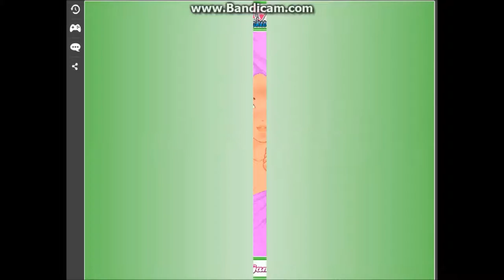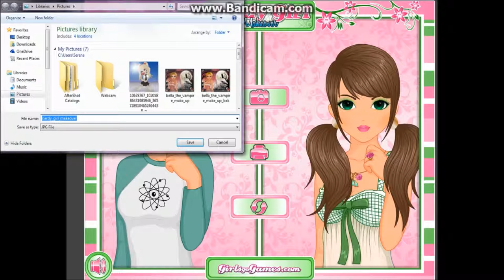The Nerdy Girl Makeover Ep 4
Number 4 in The Nerdy Girl Makeover series. See you around if you're not square!